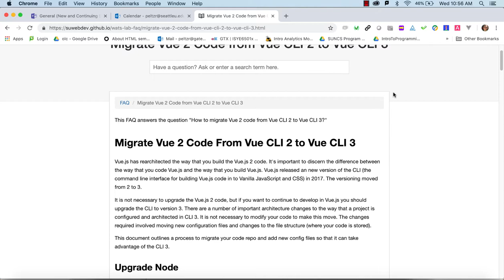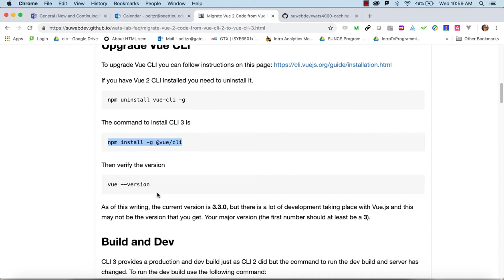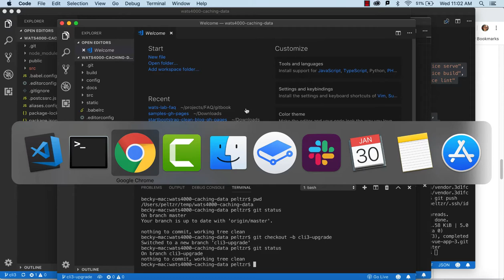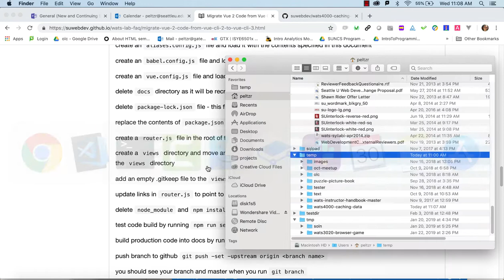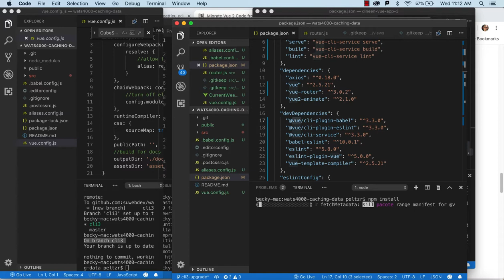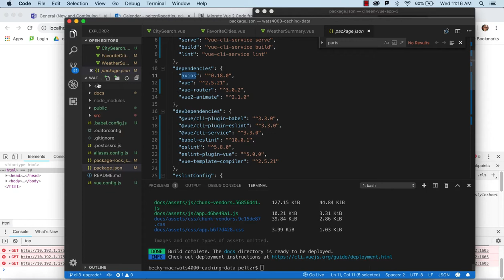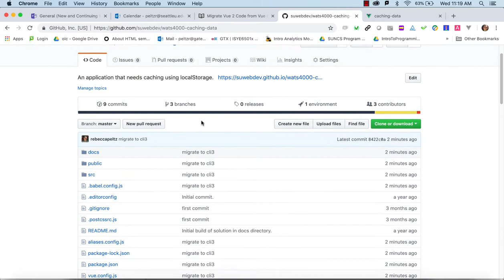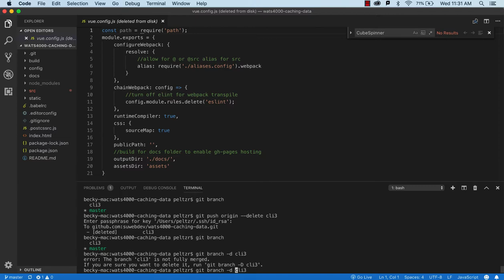WATS Migrate Vue.js CLI 2 to CLI 3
Walk through on creating a branch and performing in place migration/update following FAQ of Vue.js CLI 2 to CLI 3